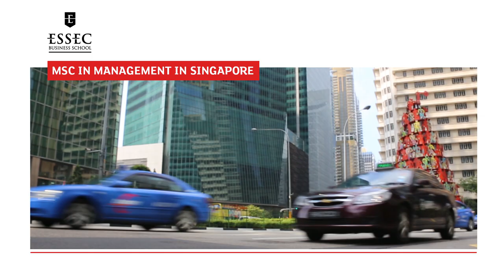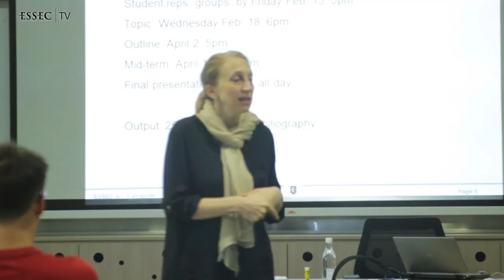The MSc in Management at the ESSEC Asia Pacific Campus in Singapore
| Start your international journey with the MSc in Management (Grande Ecole) in Singapore either by kicking off your studies there with core courses or by spending a part of your studies here later on in a specialised track.
Here, ESSEC Dean Jean-Michel Blanquer, students, professors, academic staff and admin talk about what it is like to live and study in Singapore, course content, support available at the school and having Asia as a hub for professional contacts.